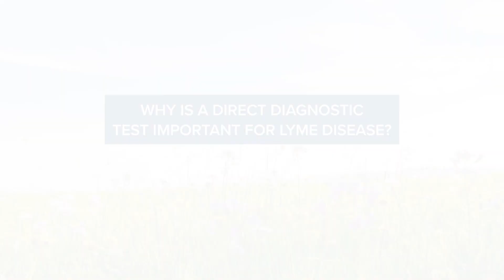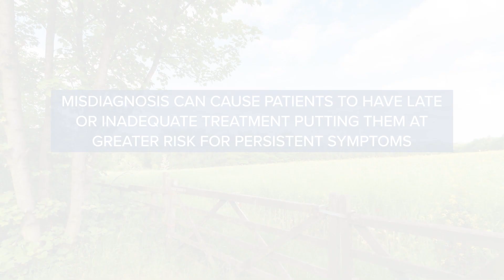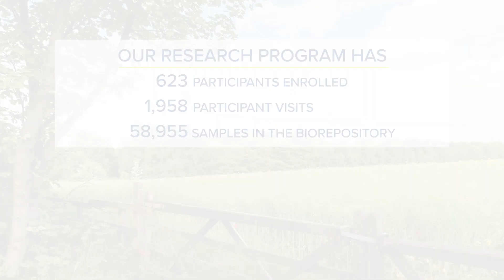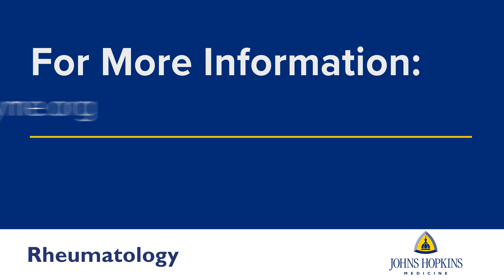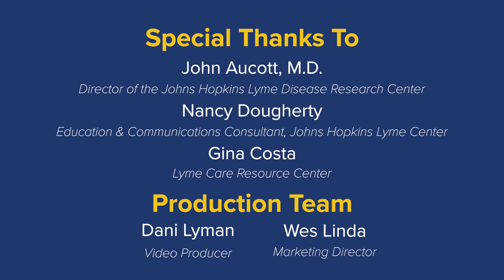The Path to Better Diagnostic Tests for Lyme Disease is Through Innovative Research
The COVID-19 pandemic underscores the importance of having a direct diagnostic test for an infectious disease.

Lyme disease diagnostic tests do not directly test for the Lyme bacteria but only measure antibodies and do not indicate if someone has an active infection. This can result in false negative tests, particularly in acute Lyme disease.  Misdiagnosis and delayed diagnosis can delay treatment, putting patients at greater risk for persistent symptoms.

Innovative research at the Johns Hopkins Lyme Disease Research Center is providing a path towards improved diagnostic tests and treatments.

May is Lyme Disease Awareness Month. Educate yourself about Lyme disease and tick-borne disease and how to keep your family safe.